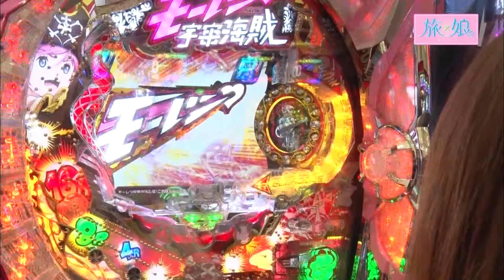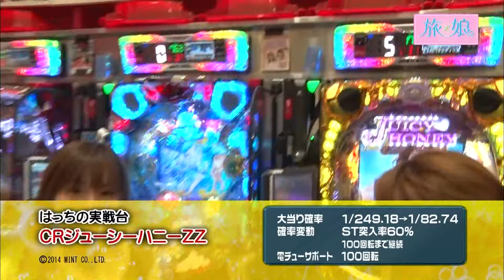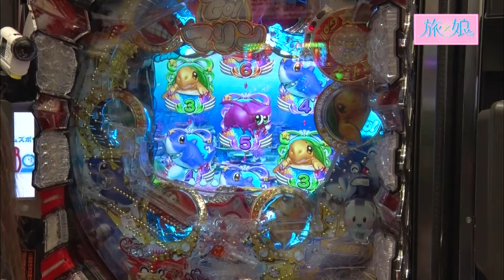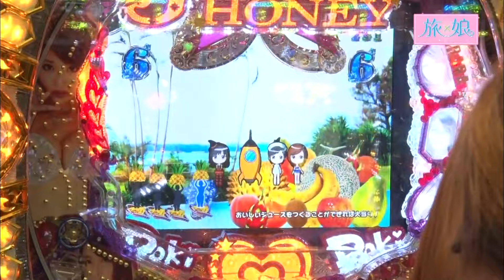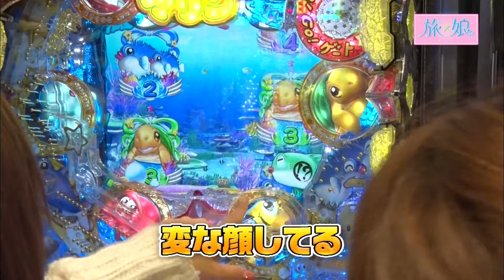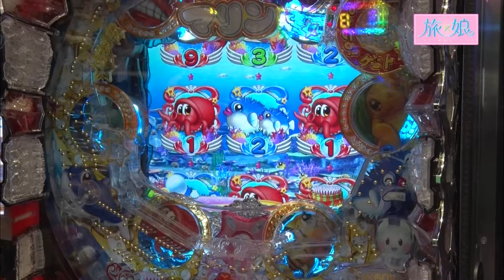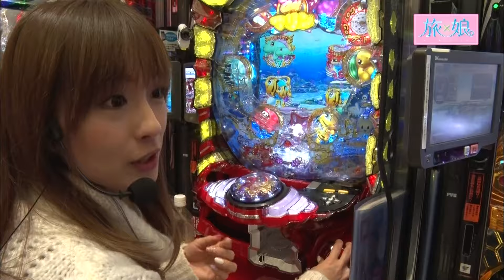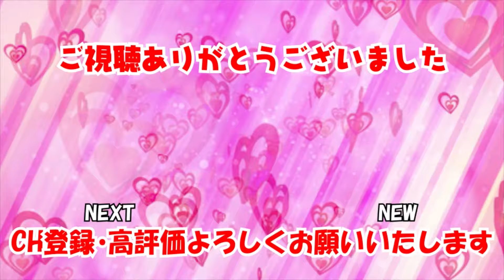［旅×娘。］第47話 旅に行こう! 中後編【パチスロ女子】【パチンコ女子】／ サイトセブンクイーン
シーズン3の旅編として、新潟県を訪れているポコ美とはっち。実戦では、視聴者プレゼントを目指して奮闘中も…現在マイナス差玉。さらに、ボーナスチャレンジで紙すき体験をすることになったのだが…なぜか大騒ぎに!? はたして、上手くできるのか!?

ナツ美
X(旧Twitter)

はっち

第7話
実戦機種／キャプテン翼

サイトセブンTV PREMIUM
24時間いつでも見放題！